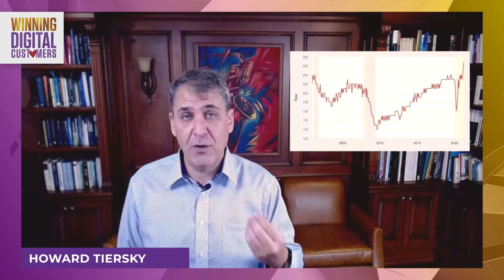The Great Resignation: Why It’s Happening and What To Do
In September 2021, a record-high number of 4.4 million Americans quit their jobs, and the trend of employees exiting the workforce doesn't seem to be slowing down anytime soon. In this episode, Howard sits down to talk to you 1:1 for the first time this season, to shed light on the hot, new phenomenon droves of people are participating in: The Great Resignation. Howard reveals what he thinks is driving people to step down from their jobs, based on personal observations and conversations he's had with executives at large companies over the last few months. Howard will also share what he thinks companies should be doing to retain talent and survive The Great Resignation.

Winning Digital Customers | The Podcast focuses on stories of digital transformation, told by the people who led them. The podcast covers a range of topics including digital transformation, enterprise strategy and innovation, customer research, design thinking, agile practices, journey mapping, and other related ideas.

Howard Tiersky is a digital transformation consultant with 20+ years of experience helping Fortune 1000 companies. He released his bestselling book of the same name (Winning Digital Customers) in October 2020, and created the podcast to give listeners real-life examples and context to some of the themes presented in the book.